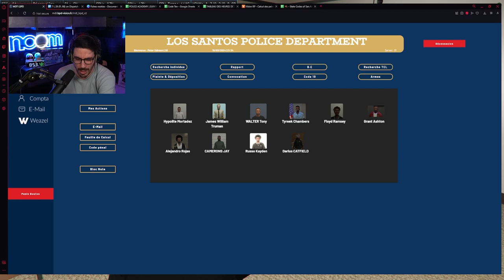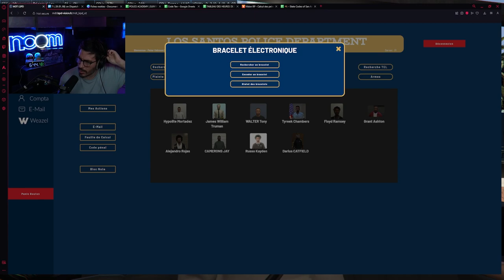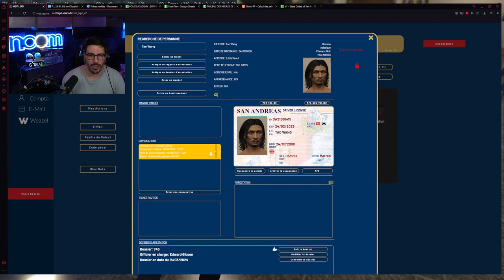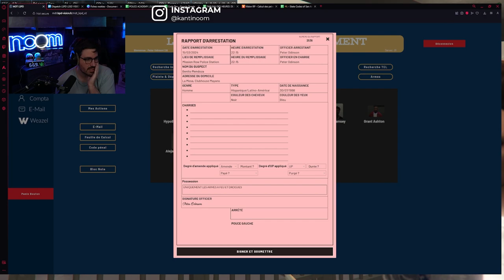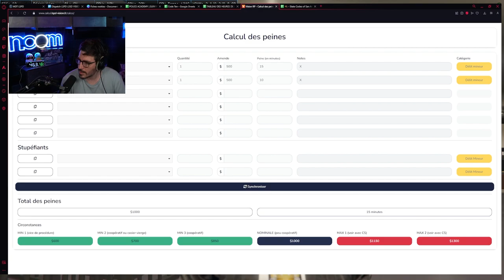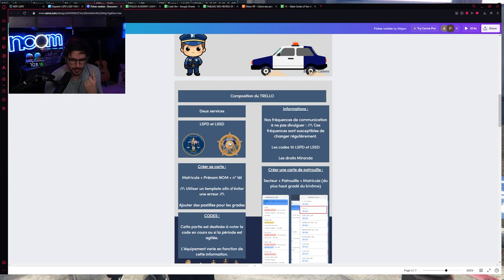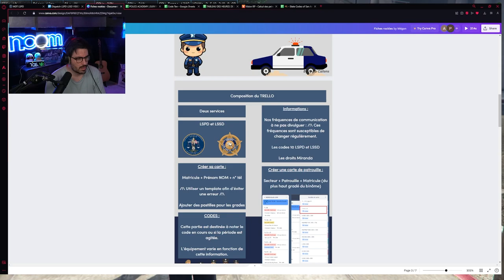Le Test Ultime? Je pars SEUL en Patrouille sur GTA RP - Peter Odinson ! Episode 18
Ola! Dans cet episode vous verez Peter partir en 1st Lilcoln, c'est a dire qu'il devra assurer sa patrouille seul et a l'aide de ses (piètres) connaissance. Puis en même temps je sais même pas pourquoi je prends le temps de faire une description puisque personne ne les lis. Au pire, si toi tu l'as lu, mon numero de telephone c'est le 07.21.64... ca va je deconne, mais si tu as bien lu cette description. Commente "chaussette" et je saurais que c'est toi mon/ma meilleur ami(e).

Des bisous!

Pour suivre tout les épisodes en live, ca se passe sur Twitch